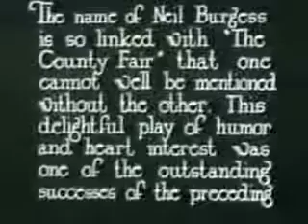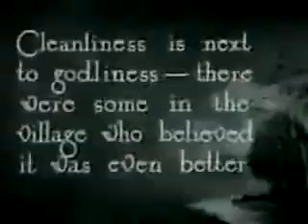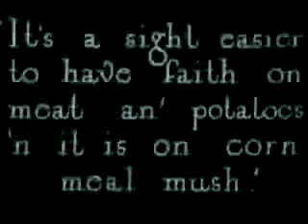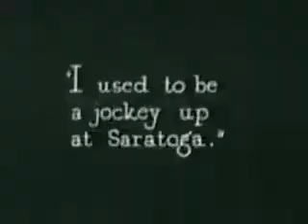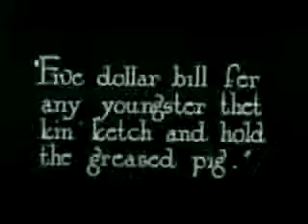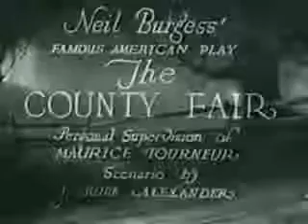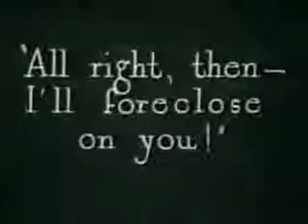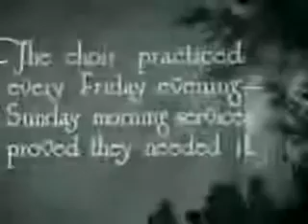The County Fair (1920)